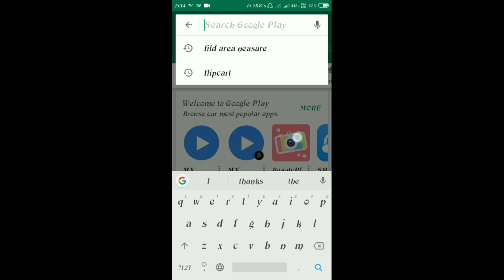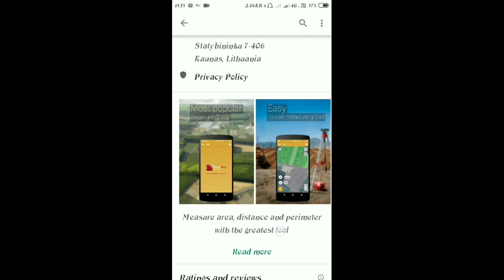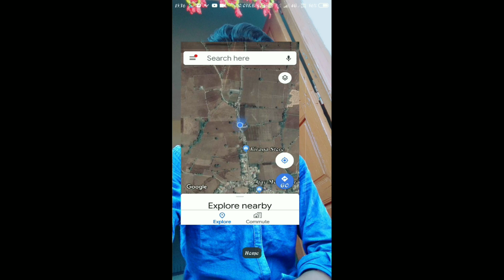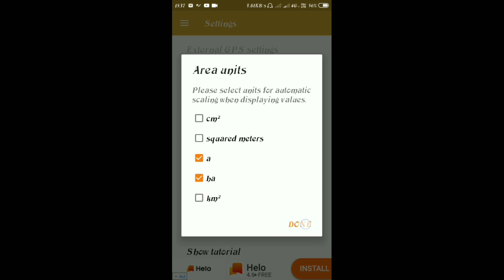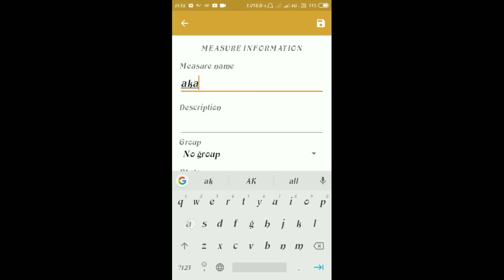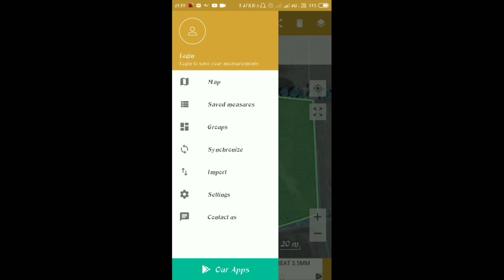घर बैठे जमीन नापे मोबाइल से ।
dosto aaj ki is video mai mene aapko bataya he ki ghar bethe jamin kese nape mobile se or bhi jamin napne ki dusri trick batai he to is video ko pura dekhiye bina skip kiye or

your queries -

jamin nape mobile se,
mobile se ghar Bethe jamin napne ka tarika.

love you guyes...